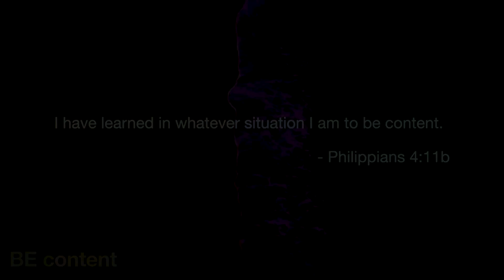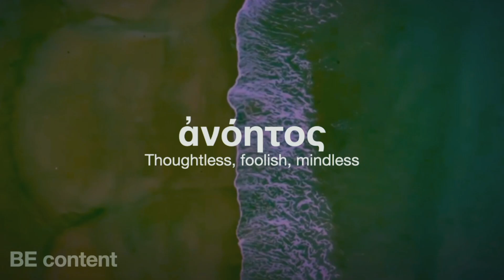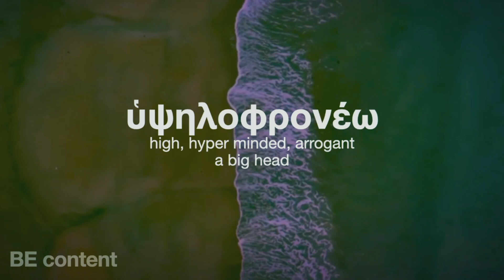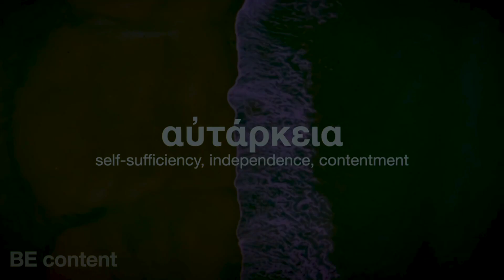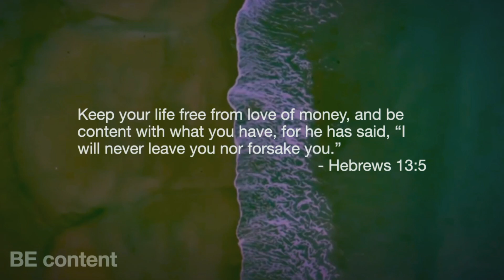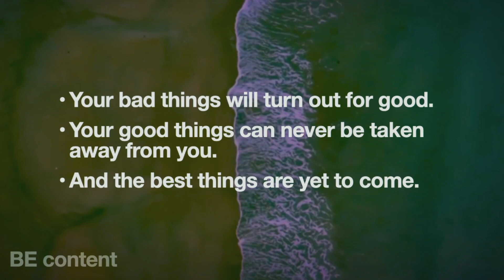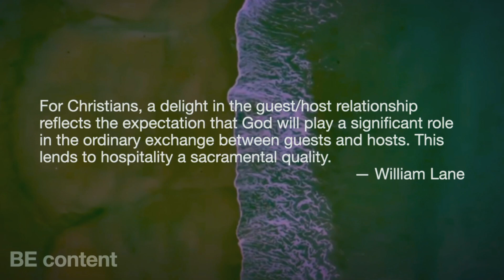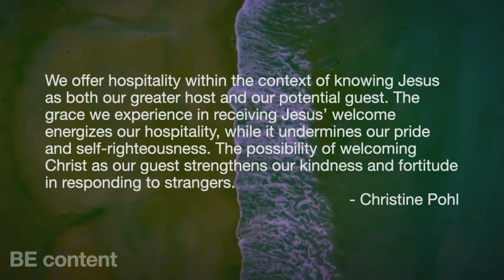Be - Week 2